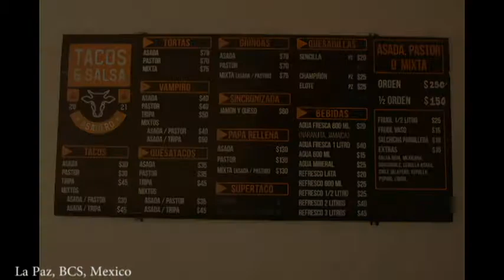La Paz BCS Photo Gallery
Slide show of La Paz, Baja California Sur.

Help us get started in the morning with a cup of coffee at the following link: